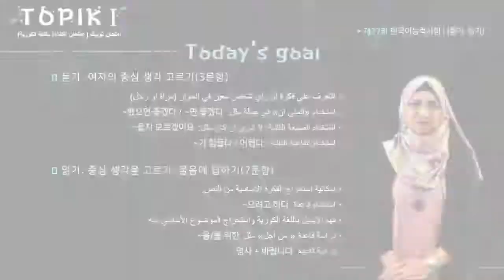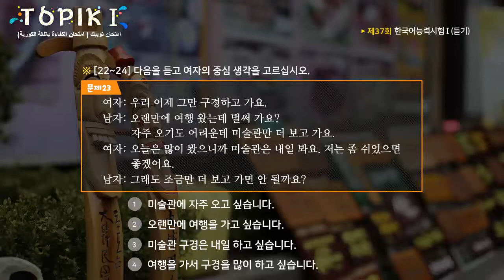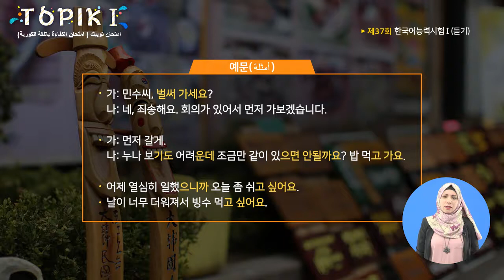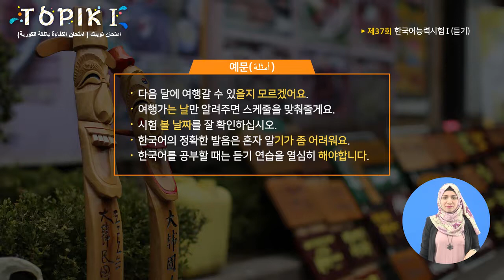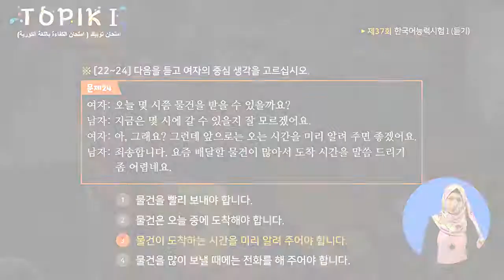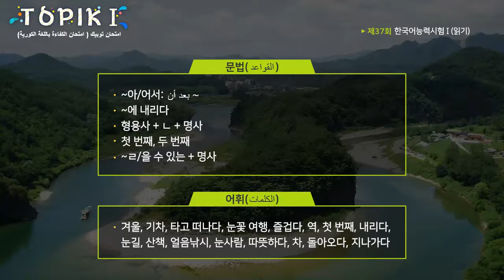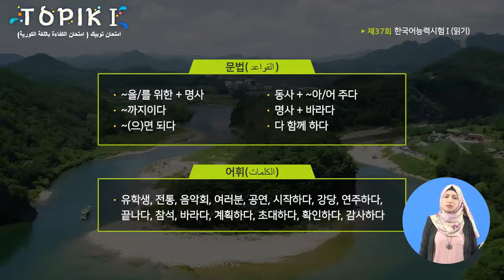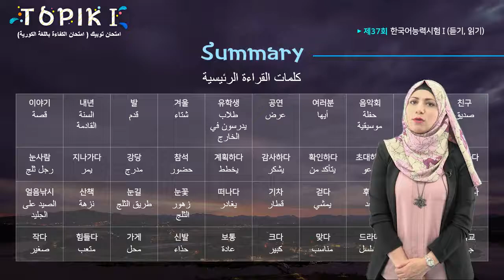TOPIK I Arabic 14